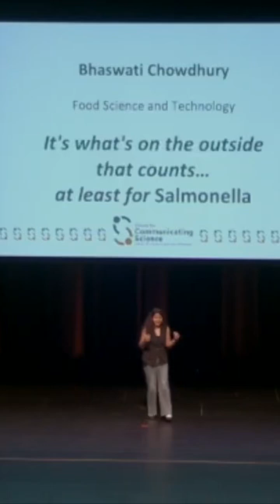Bhaswati Chowdhury | It’s what’s on the outside that counts… at least for Salmonella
From the October 2025 Nutshell Games